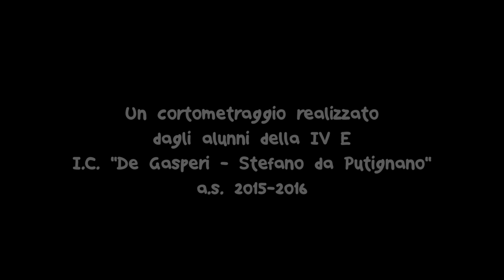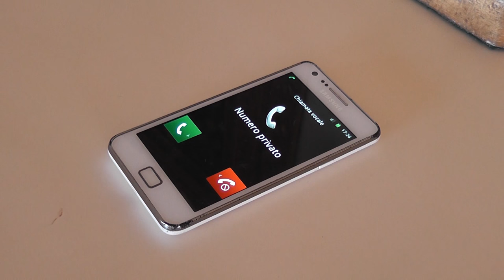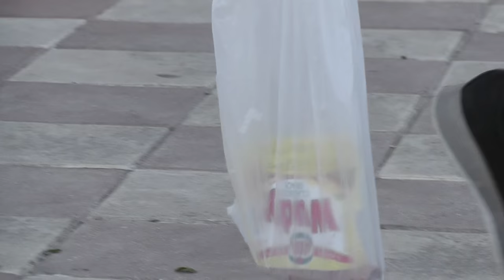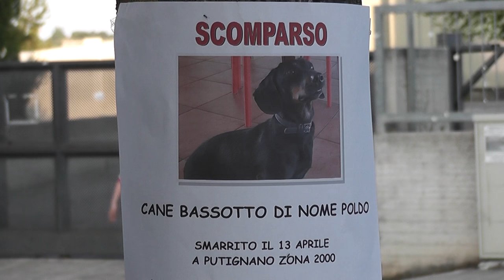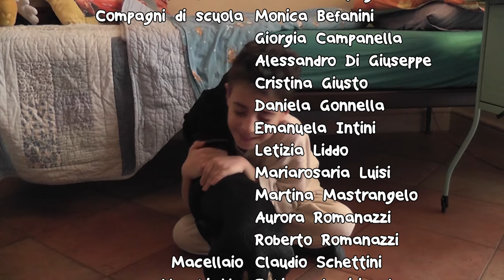Non sono un bassotto! - Cortometraggio IV E - I.C. "De Gasperi - Stefano da Putignano"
REGIA
Marika Rongo

CAST
Nicola
Andrea Sportelli

Poldo
Sè stesso

Giada
Giada Romanazzi

Mamma
Sveva Petruzzi

Papà
Raffaele Dalessandro

Maestra
Annaclara Campanella

Collaboratrice Scolastica
Chiara Cisternino

Francesco
Marco Mastrogiacomo

Compagni di scuola
Monica Befanini
Giorgia Campanella
Alessandro Di Giuseppe
Cristina Giusto
Daniela Gonnella
Emanuela Intini
Letizia Liddo
Mariarosaria Luisi
Martina Mastrangelo
Aurora Romanazzi
Roberto Romanazzi

Macellaio
Claudio Schettini

Vecchietta
Fabiana Lacirignola

Passanti
Christian Laterza
Fabio Gigante
Alessandra De Robertis
Costantino Giannandrea

Accalappiacani
Antonio Castellana

Custode del canile
Nicolò Simone

TESTO E SCENEGGIATURA
Marika Rongo
Giusi Landi
Ivan Damiani

PRESA DIRETTA
Ivan Damiani

MONTAGGIO
Ivan Damiani

TRUCCO E COSTUMI
a cura dei genitori degli alunni della IV E

FOTOGRAFIE
Ivan Damiani
Elena Lorusso

MUSICA
"Seeking The Truth"
Composta ed eseguita da Greg Noblin
2014 Music Copyright Greg Noblin

"Childhood Memories"
Composta ed eseguita da Hans Zimmer & Lorne Balfe
2013 Music Copyright Hans Zimmer

"Emotional Sad Piano Music"
Composta ed eseguita da Mattia Cupelli
2015 Music Copyright Mattia Cupelli

"È bello svegliarsi!"
Scritta e composta da Maurizio Spaccazocchi
2011 Music Copyright Progetti Sonori

RINGRAZIAMENTI SPECIALI
Annavaleria Daprile
Roberto Giannandrea
Giacomo Giannandrea
Francesco Giannandrea
Annabella Giannandrea
Maria Intini
Marilinda Daprile
Elena Lorusso
Massimo Romanazzi
Mavi Lindo
Angelo Petruzzi
Angelica Damaso
Lello Dalessandro
Gianni Dalessandro
Loredana Detomaso
Stefano Sportelli
Pasquita Spinelli
Nico Mastrogiacomo
Angela Perrini
Rosita Delfine
Tina Detomaso
Rosanna Bianco
Mary-Anne D'Arcangelo
Patrizia Russo
Fabio Lacirignola
Giulia Matarrese
Teresa Palazzo
Carmine Laterza
Angela Lippolis
Claudia Contegiacomo
Giulio Gigante
Maria Grazia Serio
Emanuele Giusto
Mina Barletta
Cristian Romanazzi
Anna Radio
Giada Damiani
Vincenzo De Robertis